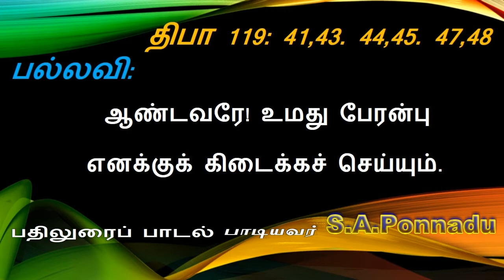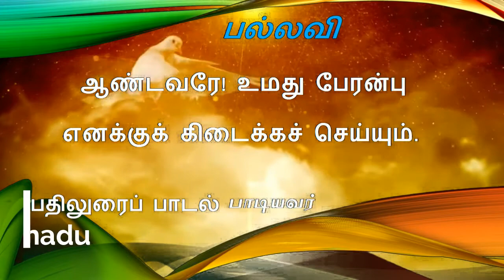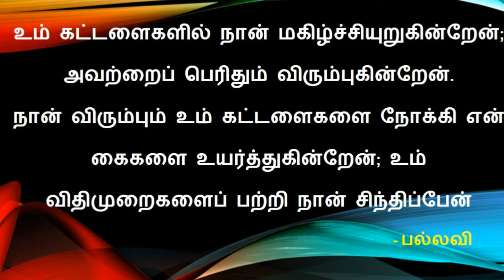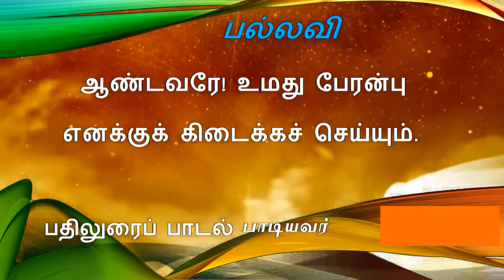Responsorial Psalm,Responsorial Psalm in Tamil, Catholic Mass, psalm 119 13th Oct 2020,THIRUPAADAL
Responsorial Psalm,Responsorial Psalm in Tamil, Catholic Mass, psalm 119 13th October 2020,THIRUPAADAL
Infant Media,

Infant Media,